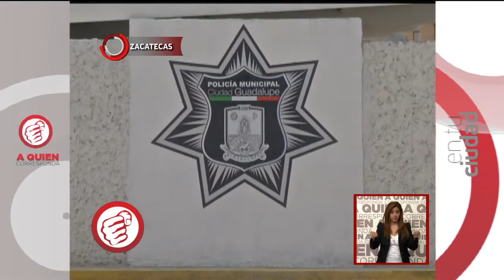Autoridades denuncian a padres sin pruebas